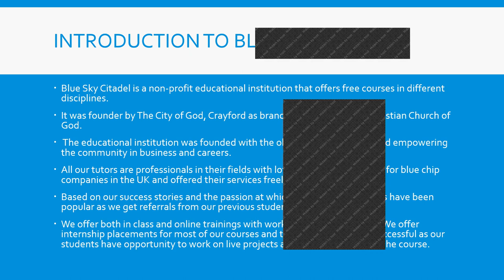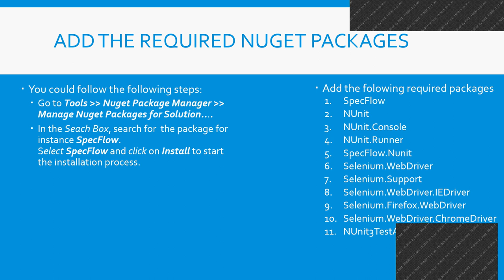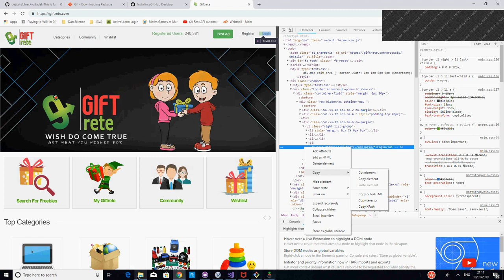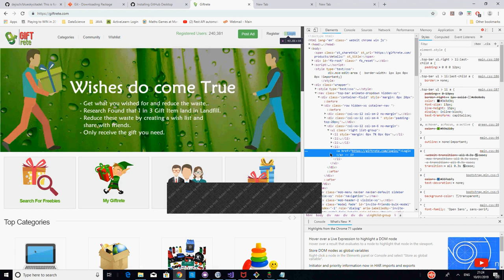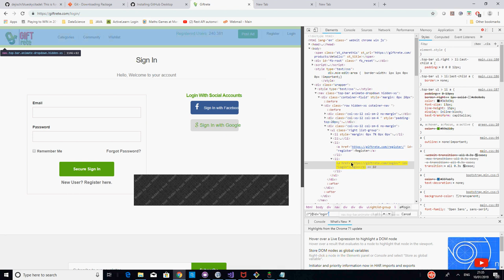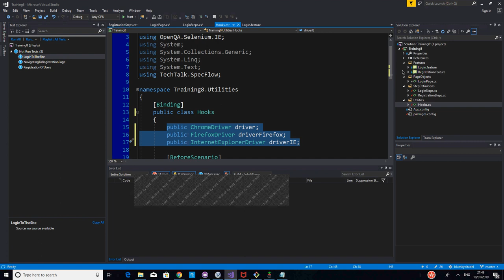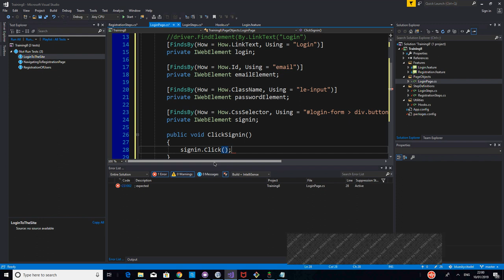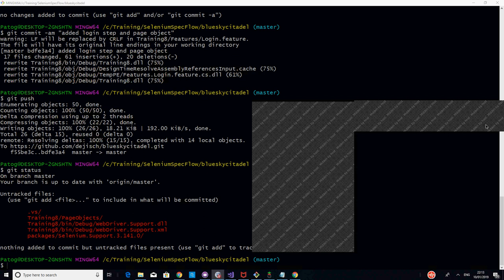Class 7: PageObjects and git